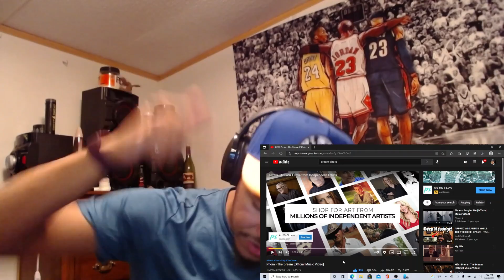Phora - The Dream [Official Music Video] (REACTION)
Follow The Descriptions Below Guys!!!

LETS GET TO 500 SUBSCRIBES DTSQUAD LOVE ALL OF YOU!

Damion's Snapchat: cbreezyjr24